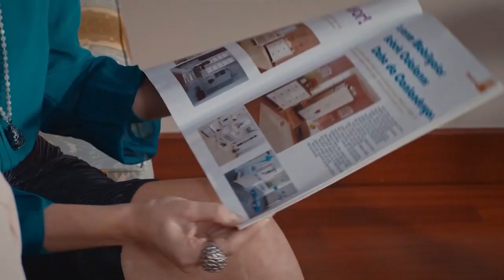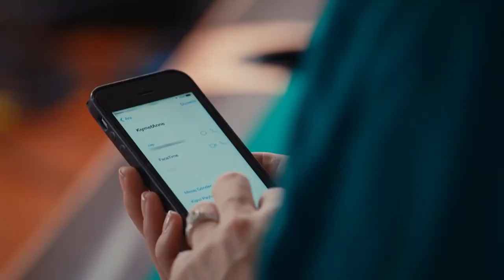Que Todos Escuchen: Nuevo Nieto En Camino | No Te Enamores Capítulo 4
Que Todos Escuchen: Nuevo Nieto En Camino UN PADRE, DOS MADRES

Los actores:
Kahraman: Özcan Deniz
Elif: Hatice Şendil
Defne: Begüm Kütük Yaşaroğlu
Kerem: Gürbey İleri
Yakup: Hakan Meriçliler
Şükran: Goncagül Sunar
Maksut: Serdar Özer